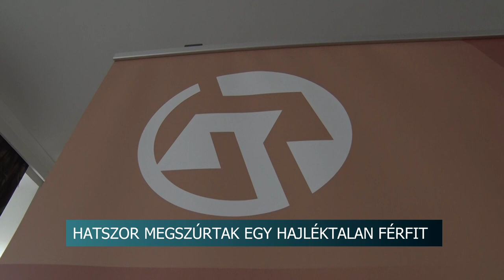Hatszor megszúrtak egy hajléktalan férfit - az eset miatt börtönre ítélte a bíró a támadót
Hatszor megszúrtak egy hajléktalan férfit Szekszárdon. Az eset még 2020-ban történt, de most született ítélet, ami alapján a támadóra börtön várna. Ő viszont felmentésért fellebbezett.